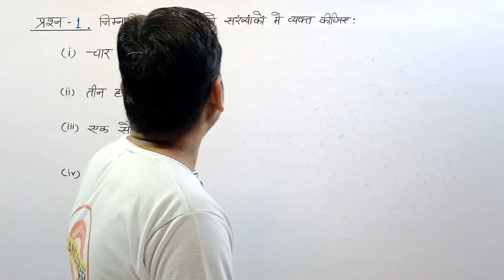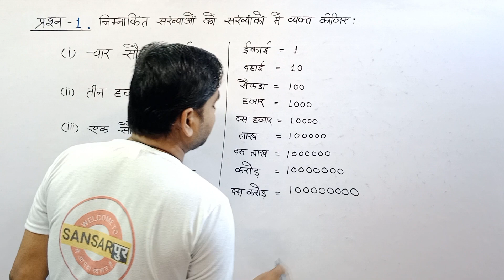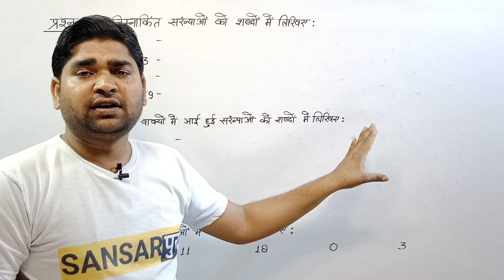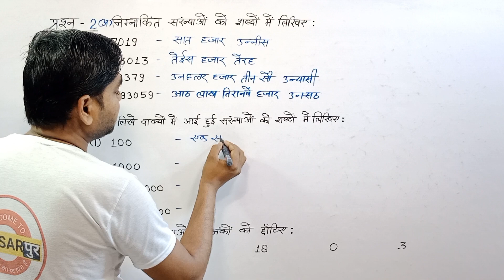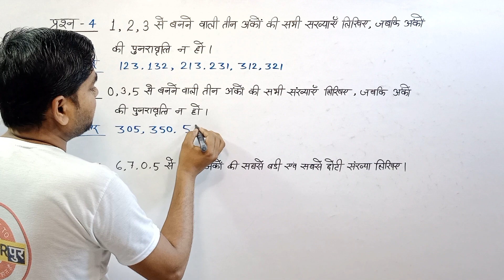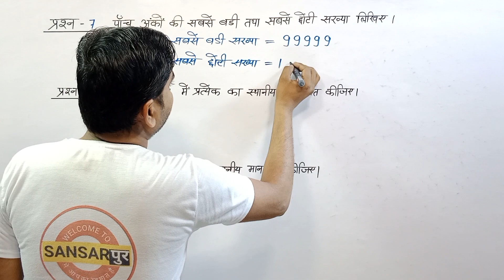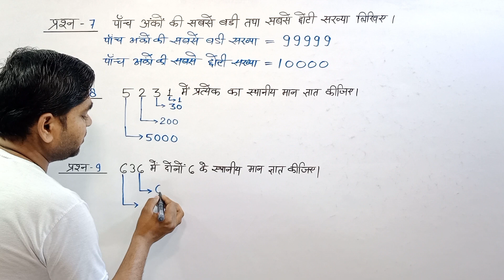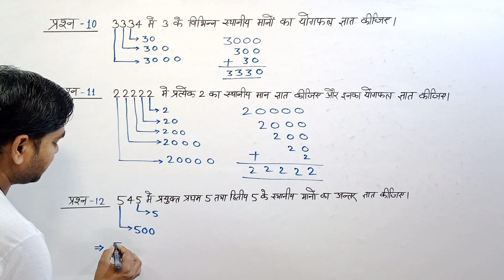Class 6th Math Exercise- 1(a) | सभी प्रश्न सॉल्व | प्राकृतिक संख्याएं (Natural Numbers)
अभ्यास - 1(a) प्रश्न -1
अभ्यास - 1(a) प्रश्न -2
Exercise- 1(a) question -1
Exercise- 1(a) question -2

Dosto Aaj Ke Is Video Me Maine Class 8maths chapter 6(a) ke sabhi questions Solve karvaya hai Aasha karta hu Apko hamari class kafi pasand ayi hogi

Related Search
1) Sansarपुर
2) Sansarpur classes 2.0
3) math by Pavan sir
4)11.1 maths class 10
5) 11.2 math class 10 question 1
6) 11.2 math class 10 question 2
7) Class 10 maths chapter 11 exercise 11.1
8) Class 10 maths chapter 11 exercise 11.1 question 1
9)7) Class 10 maths chapter 11 exercise 11.1 q1
10) Class 10 maths sansarपुर
11) Class 10 maths Sansarpur classes 2.0
12) Sansarpur classes class 10 maths
13) sansarपुर Class 10 math

Other Chapters